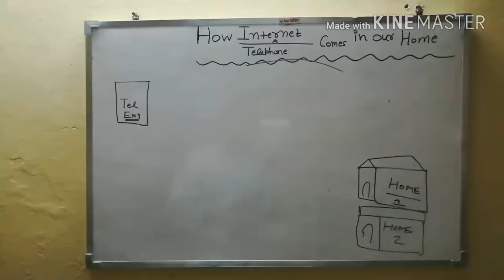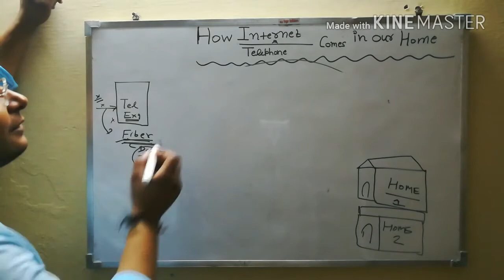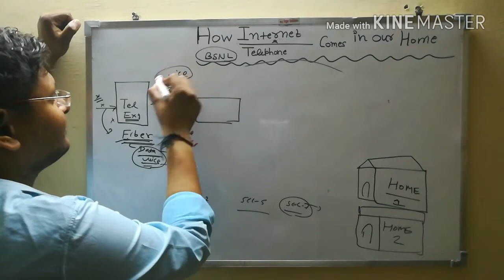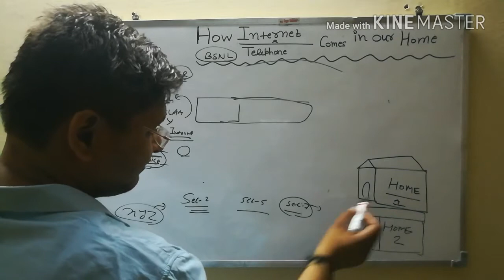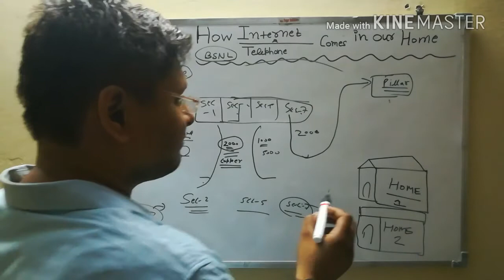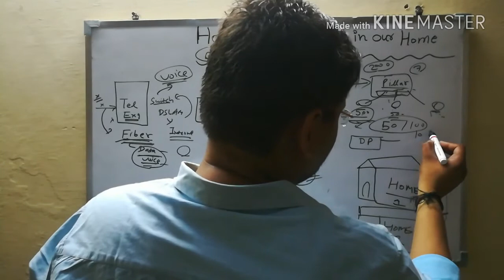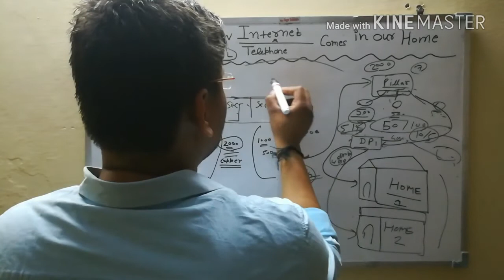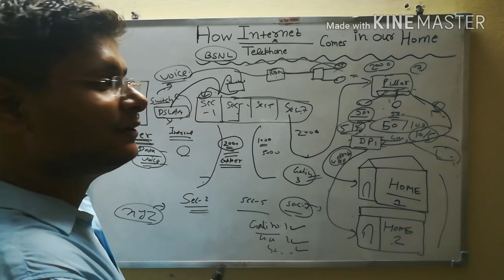How internet and telephone comes in our home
Telephone connection how it comes from exchange to our home has discussed here very useful